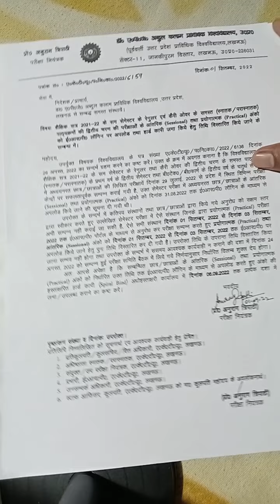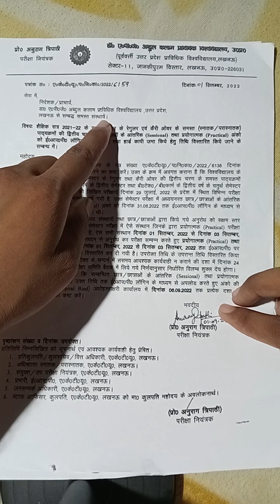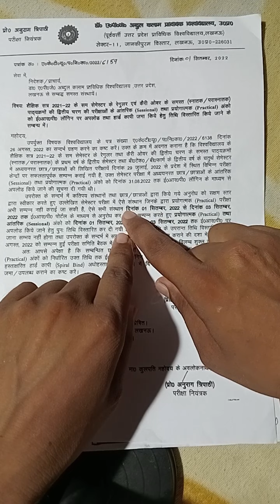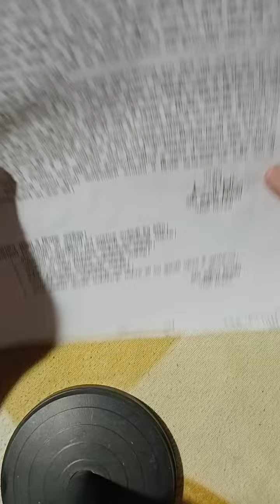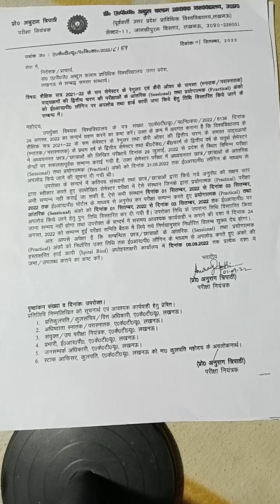Aktu Bpharm ka result 2022 ! bpharm result 2022! bpharm result! bpharm aktu result update!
All details about the information of b.pharm result 2022

bpharm ka result kab thak ayaga!
bharm ka result kab thak ayaga 2022!
aktu b.pharm result date !
bpharm result 2022 !
bpharmacy result 2022!
aktu b.pharm ka result kab declared karaga!